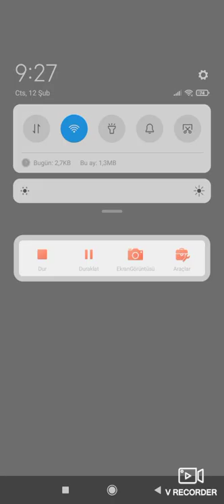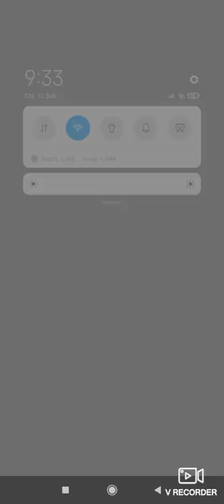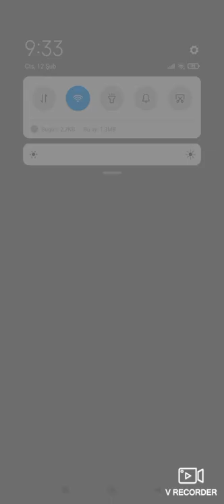catwalk battle dress up! ismi ☀️🌵